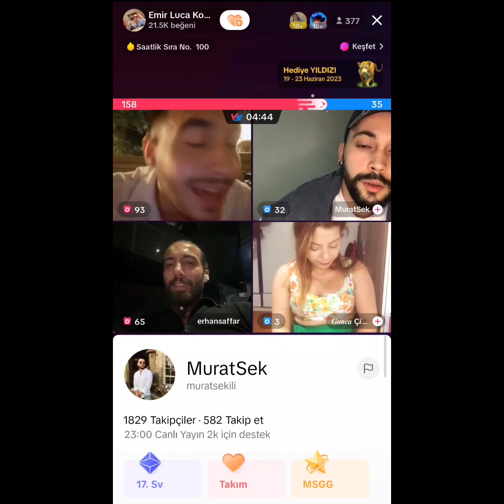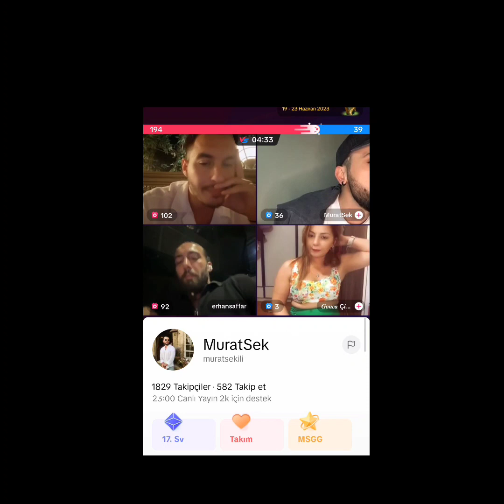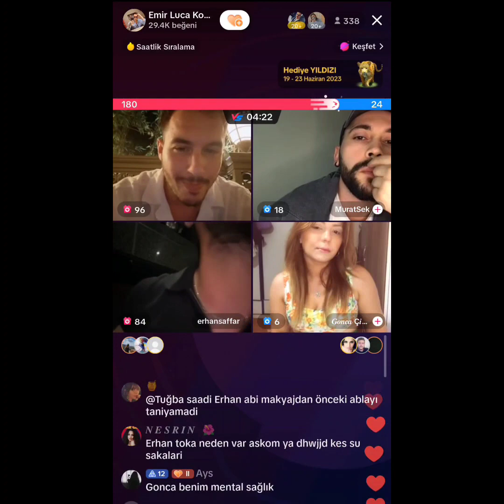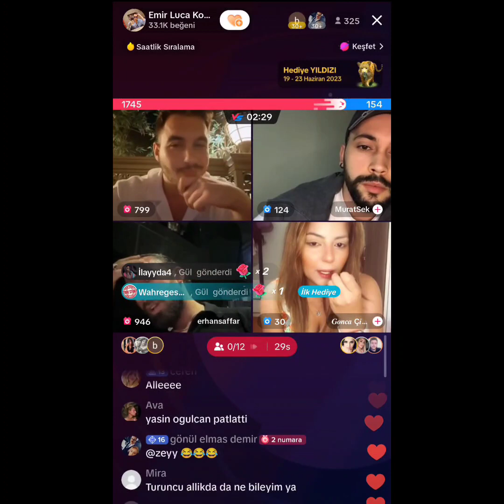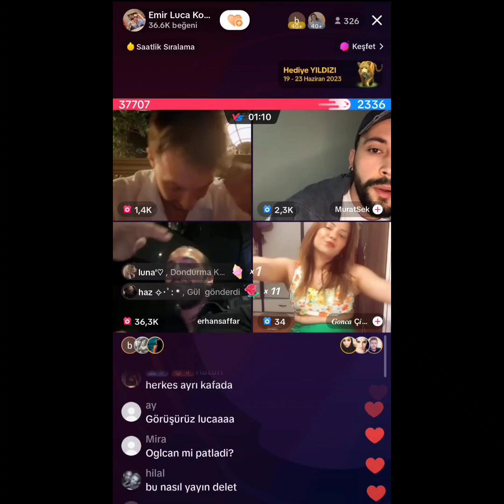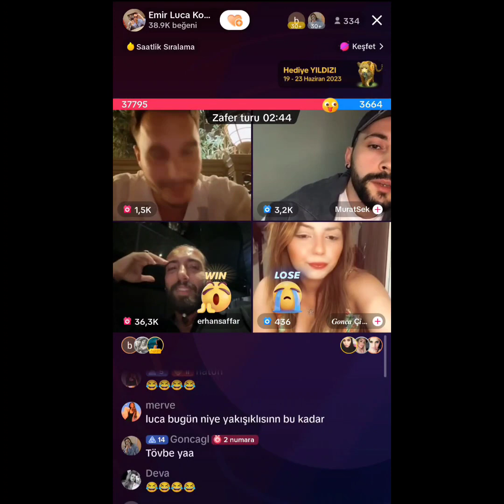Kısmetse Olur Luca Erhan Tiktok Canlı Yayın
Kısmetse Olur Luca Erhan Tiktok Canlı Yayın 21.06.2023